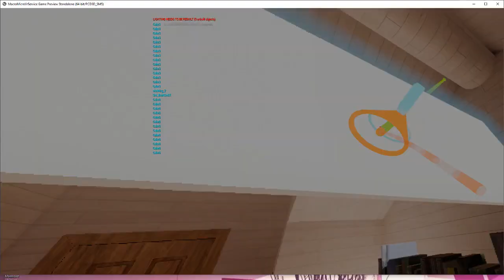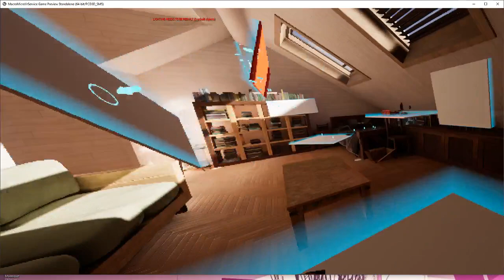Vr platform teleport game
is is just a debug test from a game project